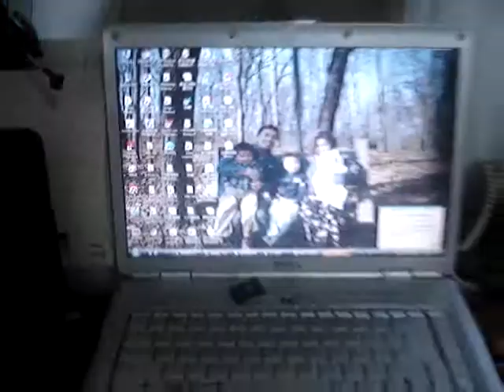Boys dancing to "Personality"